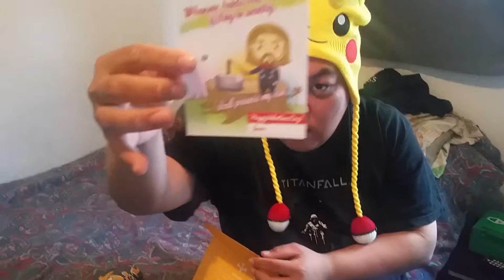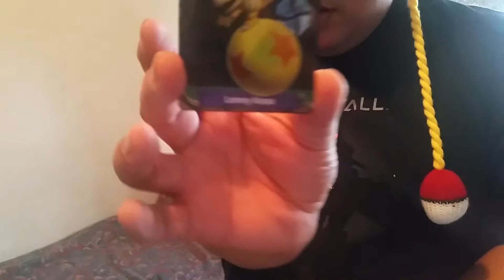1UpBox January 2016 Unboxing Legend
I got Deadpool dorbz.